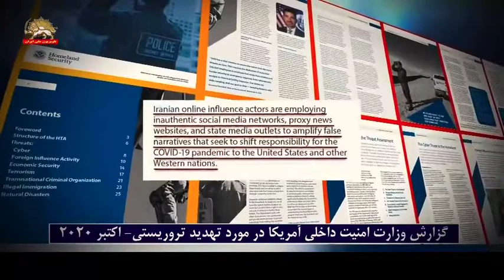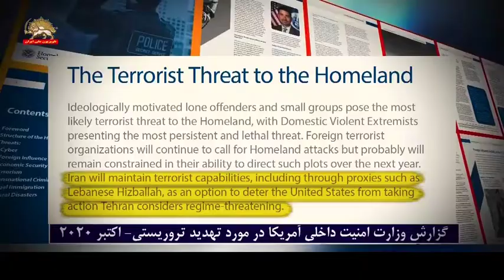گزارش وزارت امنیت داخلی آمریکا رژیم ایران تهدید تروریستی، تهدید جاسوسی در سایبری